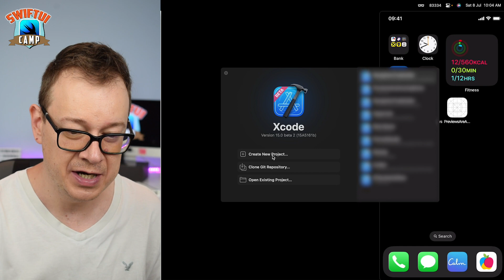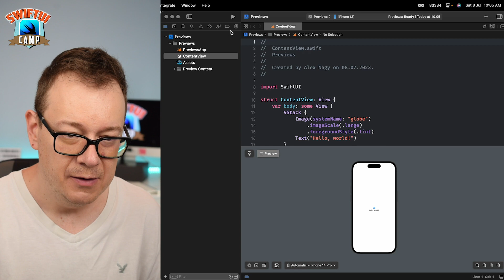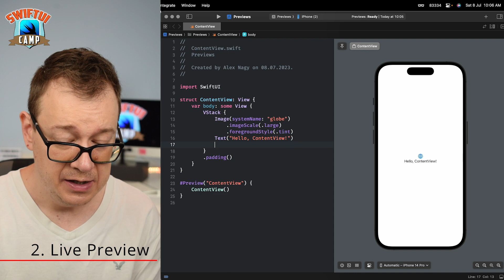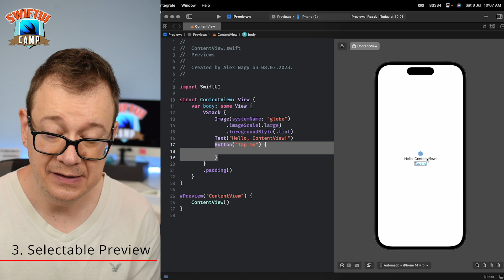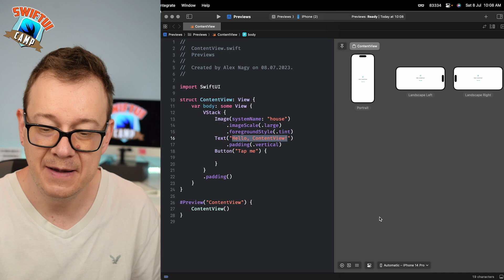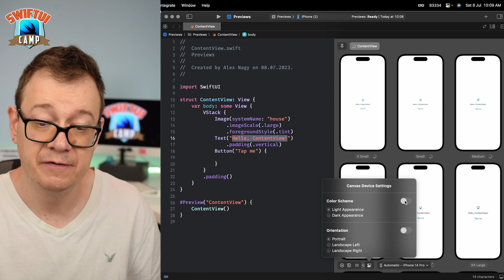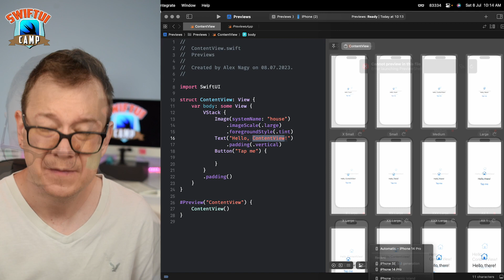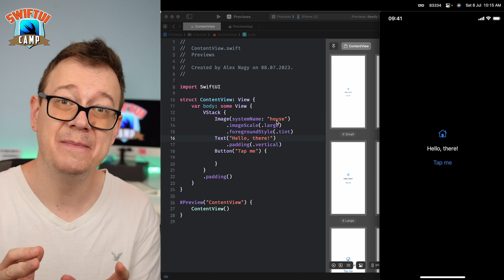How Xcode 15's 6 Preview Features Will Revolutionize Your Development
In this video, we'll be talking about Xcode 15's 6 Preview Features, which will revolutionize your development process.

Xcode 15's 6 Preview Features include: Canvas, Live Mode, Hot Reload, Preview Macros, and Preview Variants.

These new features will change the way you develop, and we'll be going over each one in detail in this video. So be sure to watch to see just how powerful these new tools are and how they can help you streamline your development process!

00:00 INTRO
00:22 XCODE 15 BETA PREVIEWS
01:22 SWIFTUI CAMP
02:08 THE PREVIEW MACRO
02:50 XCODE LIVE PREVIEW
03:39 SELECTABLE PREVIEW IN XCODE
04:45 XCODE PREVIEW VARIANTS
05:50 XCODE PREVIEW DEVICE SETTINGS
06:28 XCODE PREVIEW DEVICE
08:15 WHERE TO GO NEXT